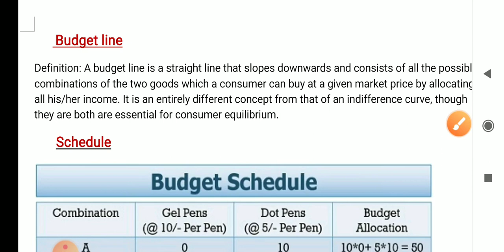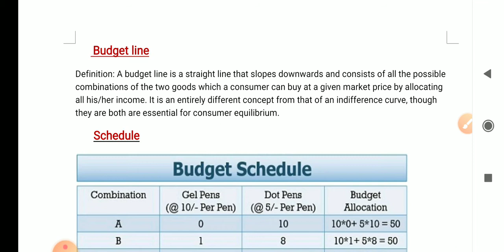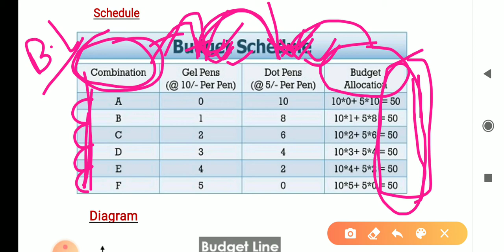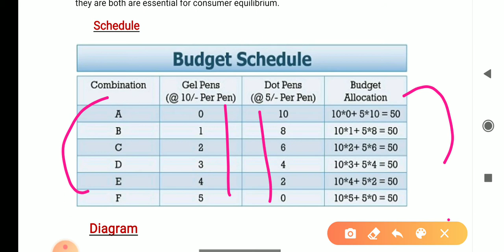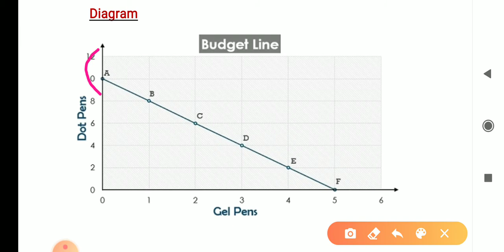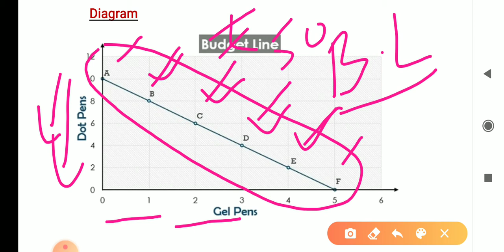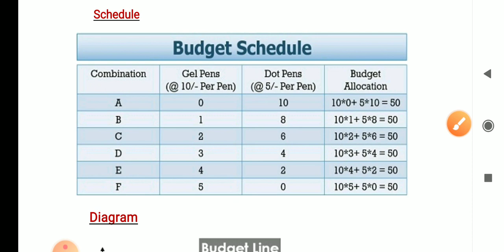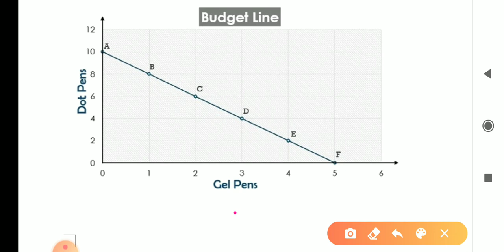#10 || Budget line || Definition || Diagram || graph || ISC Economics || Class 12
This video explains the concept of budget line.